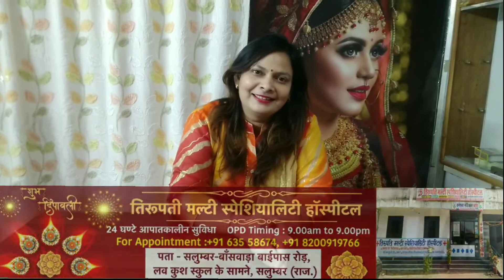रूप चौदस पर महिलाओं ने निखारा अपना रूप ,शहर के ब्यूटी पार्लरो में दिखी महिलाओं की